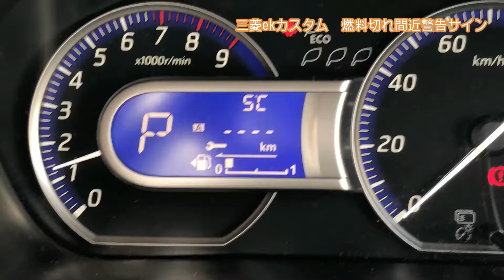三菱ekカスタム 燃料切れ間近警告サイン